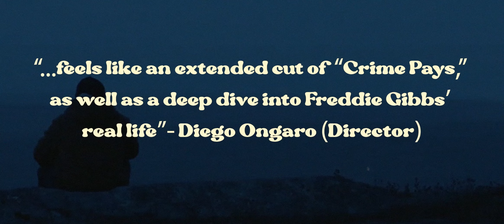The Black Nerds Film Club: Down With The King (Trailer)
Gear up for an exciting September as we dive into the world of Freddie Gibbs’ debut feature film, “Down With the King.”
Curated by The Black Nerds, this cinematic adventure breaks boundaries and explores the vibe of the Great Resignation era through the captivating journey of Gibbs as Money Merc. Gibbs’ authentic portrayal resonates deeply as he takes us through Merc’s wild ride – a blend of his unique personality and the relentless demands of his career, all set against the serene backdrop of New England’s countryside.

Guided by director Diego Ongaro, the film keeps it real, steering clear of clichés and offering an unfiltered look into Merc’s life. It delves into the experience of being a Black man in a predominantly white environment, capturing pivotal moments and subtle gestures that shape his journey. The title itself, reminiscent of Run-DMC’s legacy, sets the tempo for a narrative mirroring life’s natural rhythm. Merc’s struggle to break free from societal norms and embrace his authentic self, alongside his interactions with his mother (Sharon Washington), friends, and manager (David Krumholtz), weaves themes of financial stakes, artistic integrity, and the relentless pursuit of self-discovery.

As an added bonus, The Black Nerds join forces with Retro Heads to offer a curated collection of vintage Carhartt and outdoor ensembles, perfectly complementing the film’s vibe. This cinematic experience is more than just entertainment – it’s a chance to immerse yourself in a world of emotions, captivating storytelling, and unforgettable melodies. So mark your calendars and get ready to embark on a journey that not only entertains but also prompts reflection on your own path through work, identity, and the pursuit of happiness. “Down With the King” is the rhythm of September, where cinema meets the beat of life itself.